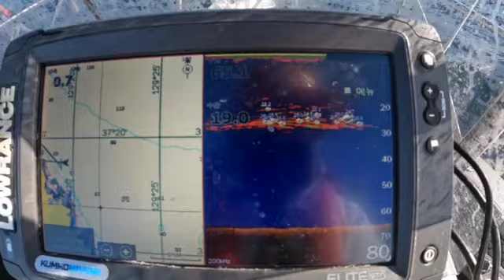삼척 (궁촌항) 방어 참치 만새기 부부낚시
궁촌항 레저보트 캐스팅낚시 부부조사 방어 참치 알방어 만새기